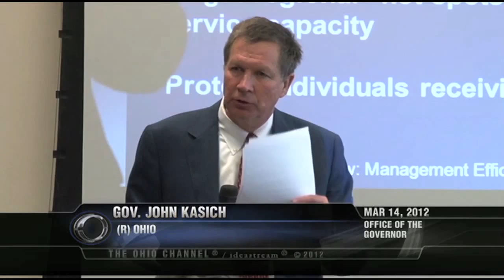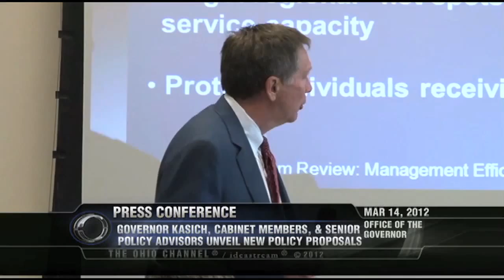Gov. Kasich: Real Opportunities for the Disabled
During the Mid-Biennial Review press conference, Gov. Kasich explains the importance of new reforms that will provide the disabled with more opportunities than ever before.